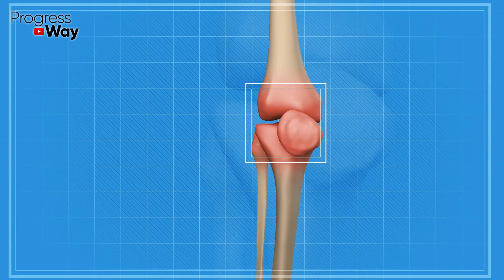БОЛЬ В КОЛЕНЯХ УШЛА за 2 часа СРЕДСТВО от Болей в суставах! Лук, пшено и лавровый...